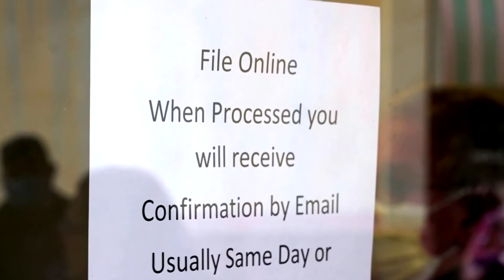Record 20.2 million jobs lost in the U.S. in April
U.S. private employers laid off a record 20.236 million workers in April as mandatory business closures in response to the novel coronavirus outbreak savaged the economy.